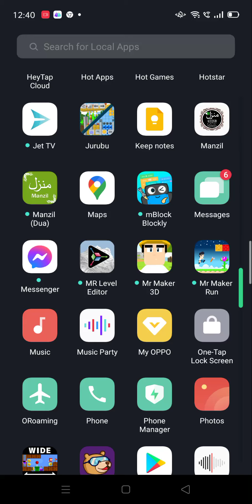11 April 2021